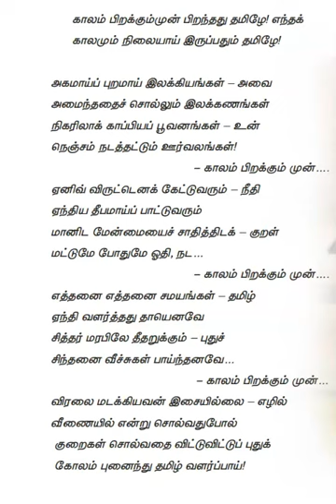9 | தமிழ் | தமிழோவியம் | வாசிக்கலாம் வாங்க | TAMIL | TAMIZHOVIYAM (POEM 1) | Let's read along.